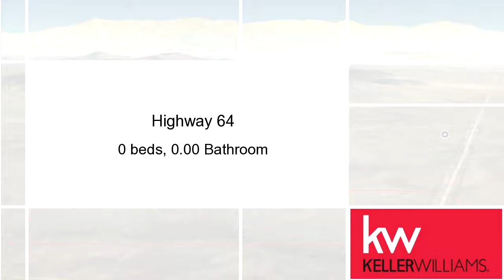Lots And Land for sale - Highway 64, Tres Piedras, NM 87577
High Mesa View Country located just six miles from historic Tres Piedras.  Thirty five minutes from Taos and an hour and a half from Santa Fe.  360 degree unobstructed views to the Sangre de Christo Mts, theTusas Mts and San Antonio Mt. Great access as Highway 64 bisects the very southern corner of the land with a gated drive directly off the pavement.  The property is unencumbered with any improvements and remains undisturbed open high Taos Plateau land.  The property currently receives one annual Elk Permit which may be used to hunt the entire Game Unit 50 which encompasses all land between the Rio Grande River and Highway 285 from Ojo Caliente to the Colorado Border.

Bedrooms: 0
Bathrooms: 0.00 Bathroom
Square Feet: 0
Price: $110,000

03/01/2017 11:38:02 am

Last modified: